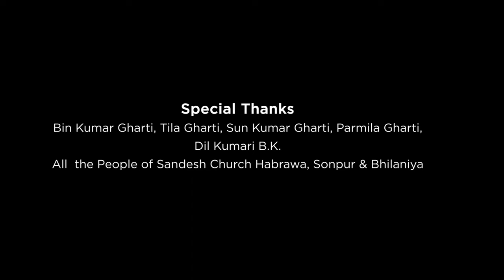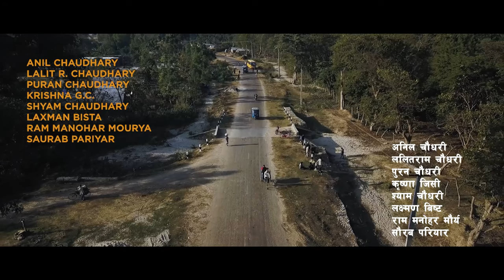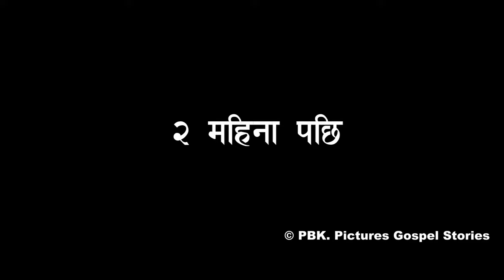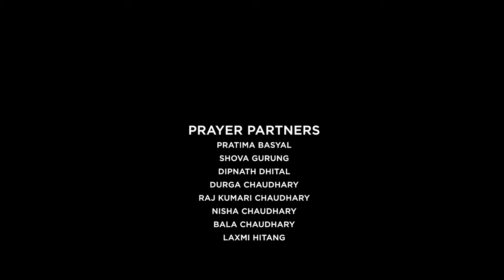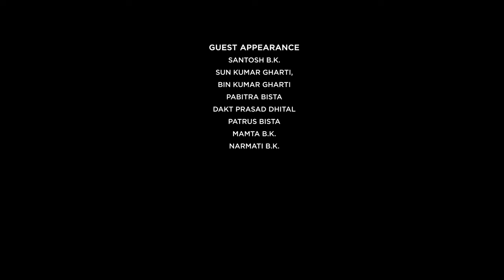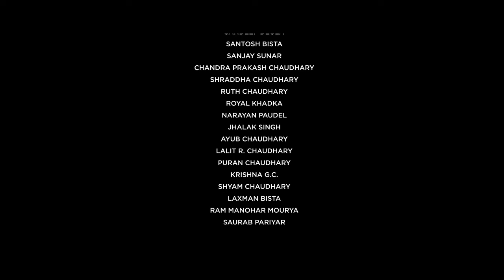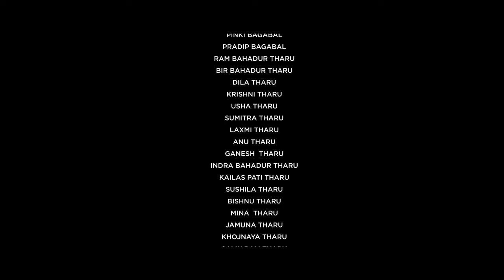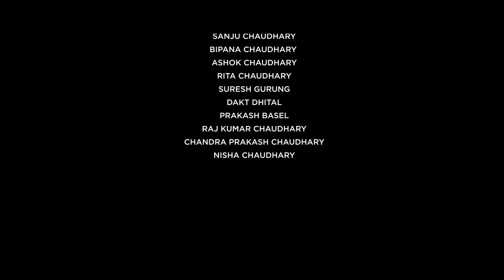BICHHOD | Nepali Christian Movie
Bichhod - A Nepali Christian Movie. Based on a true story.

This Film is a property of PBK Pictures Gospel Stories, copying, duplicating or uploading it in any platform is prohibited.

If you have any query or any complaint regarding the Movie please contact,
PBK Pictures Gospel Stoties.